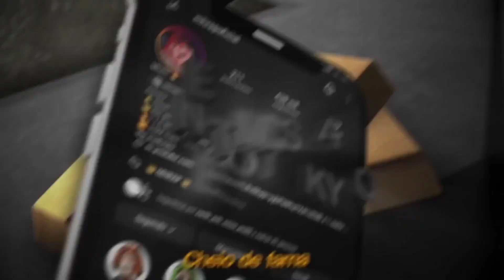[ INSTRUMENTAL ] DELINQUENTE DESCOLADO 👊 | (Tokyo Revengers) | Prod. Sidney Scaccio | MHRAP